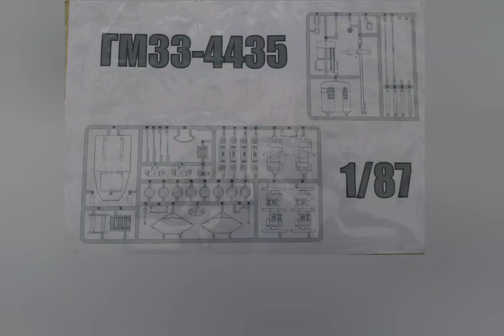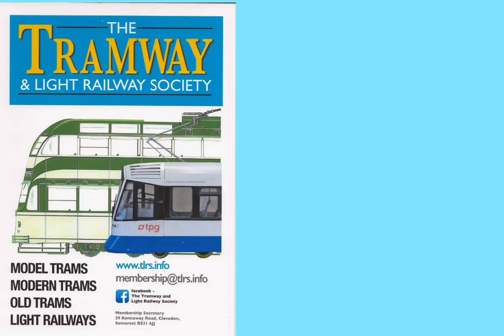The Shed Tramways LM-33 works car tram kit.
the Shed Tramways.  this video is of a Russian tram kit, the LM-33 Crane works it in 1/87 scale with a KW trams / bec motor.